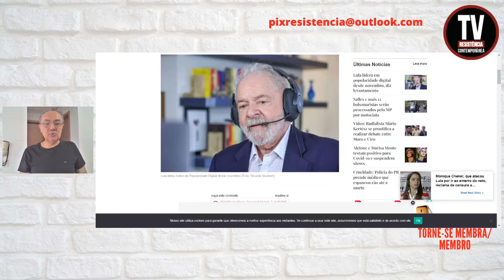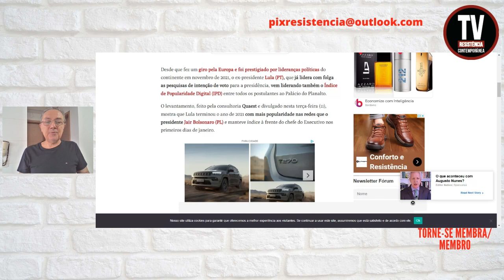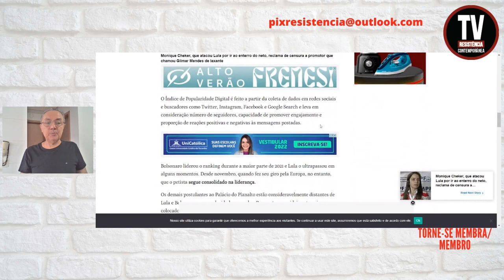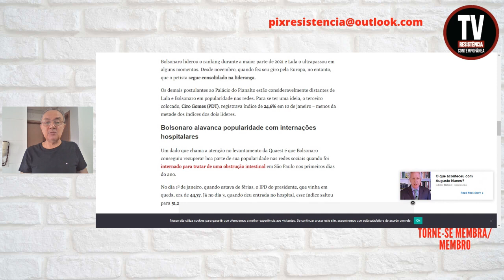PÂNICO NA HORDA! LULA LIDERA TAMBÉM NA POPULARIDADE DIGITAL (12/1/2022)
Desde que fez um giro pela Europa e foi prestigiado por lideranças políticas do continente em novembro de 2021, o ex-presidente Lula (PT), que já lidera com folga as pesquisas de intenção de voto para a presidência, vem liderando também o Índice de Popularidade Digital (IPD) entre todos os postulantes ao Palácio do Planalto.
Revista Fórum
(Foto: Ricardo Stuckert)

APOIE: CAIXA ECONÔMICA FEDERAL
AGÊNCIA: 3458
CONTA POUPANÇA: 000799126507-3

TWITTER do Gilbert Martins: @ArrudaGilbert